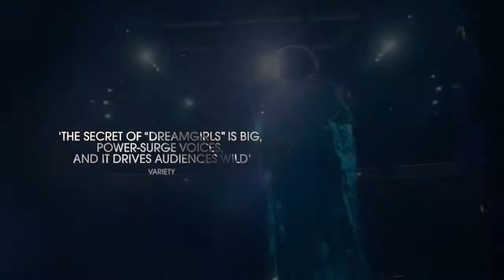Dreamgirls | Official Trailer (2017)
Thirty-five years after the groundbreaking original Broadway production, this UK and West End premiere of the sensational Olivier Award and Tony Award®-winning musical Dreamgirls is playing to standing ovations every night at the Savoy Theatre, London.